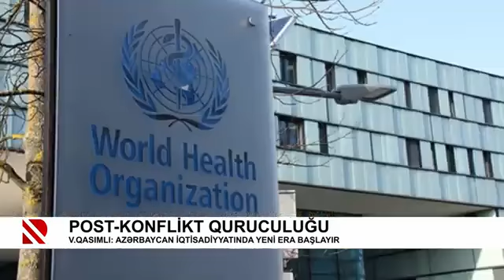Vüsal Qasımlı “2020 SPECA İqtisadi Forumu”nda çıxış edib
İİTKM-in icraçı direktoru Vüsal Qasımlı "Covid-19 dönəmində sosial-iqtisadi bərpa üçün regional əməkdaşlıq" mövzusunda keçirilən konfransda çıxış edib.
Ətraflı REAL TV-nin efirində